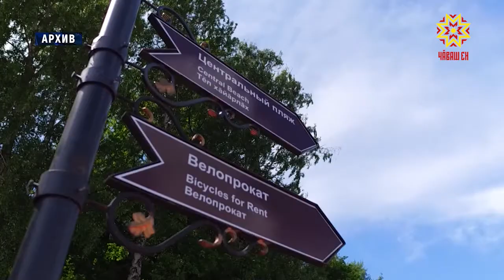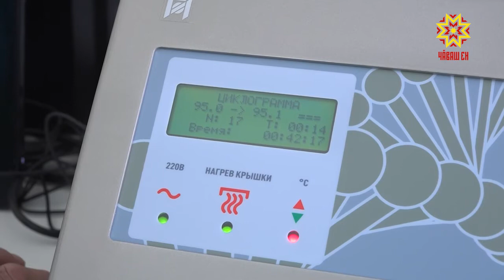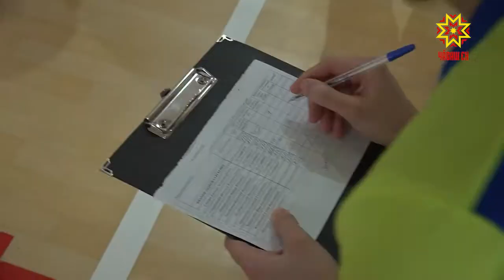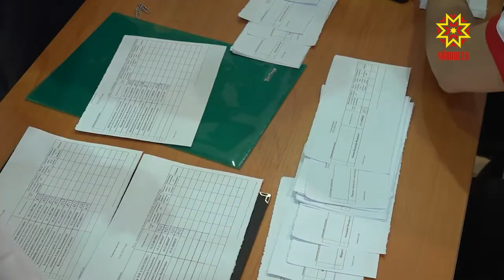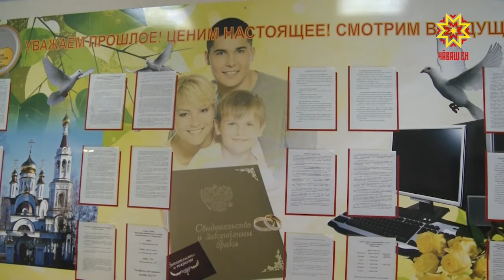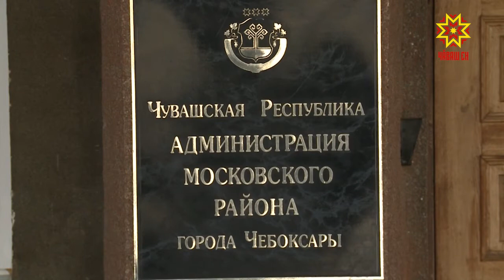Республика 26.03.2019 на русском языке. Вечерний выпуск